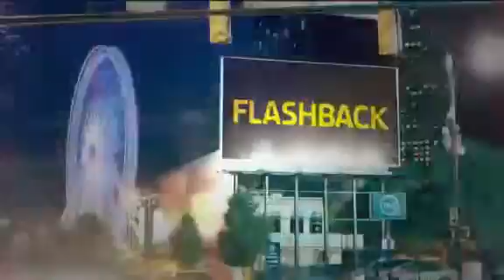Inside The Nba NCAA Tournament Winner Pick 3 4 14